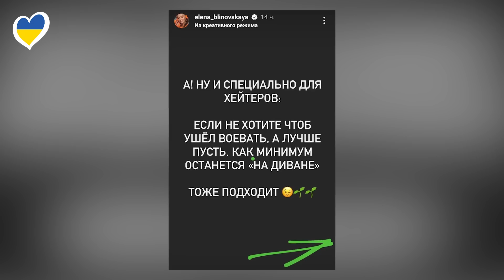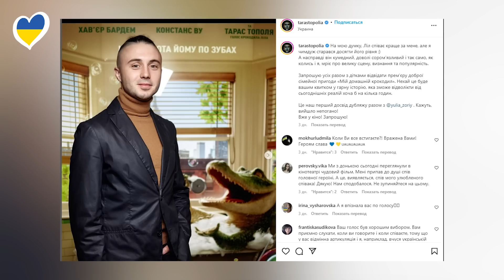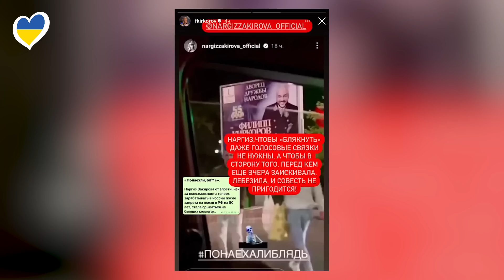АДА РОГОВЦЕВА | МОНАТИК | ОКСИМИРОН | МИЛОХИН | МИША РОМАНОВА| БИЛЛ МЮРРЕЙ| РИЧАРД ГИР| ТАРАС ТОПОЛЯ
«Забыла перед кем лебезила?»: Киркоров разнёс Наргиз

00:00 – ВСТУПЛЕНИЕ
11:15 – СУД ПРИЗНАЛ ПЕСНЮ ОКСИМИРОНА ЭКСРИМИСТСКОЙ
11:39 – ОЧЕРЕДНОЙ МАРАФОН БЛИНОВСКОЙ
12:09 – МИЛОХИН ПОКИНУЛ ЛЕДНИКОВЫЙ ПЕРИОД
13:48 – ХУДЯКОВ ПРЕДЛОЖИЛ РАЗМЕСТИТЬ УЧЕРЕЖДЕНИЕ В ЗАМКЕ ПУГАЧЕВОЙ
14:33 – СОСЕДОВ О ПЕВИЦЕ МАКСИМ, ЦОЕ И ШАМАНЕ
16:41 – НОВАЯ РОЛЬ РИЧАРДА ГИРА
17:40 – КАРДАШЬЯН О ВЫСКАЗЫВАНИЯХ КАНЬЕ УЭСТА
18:09 – МОНАТИК О БЛАГОТВОРИТЕЛЬНОСТИ
19:07 – ЭДИ РЕЙДМАН В НОВОЙ ФОТОСЕССИИ
19:33  -ПРЕСНЯКОВ ПОЖАЛОВАЛСЯ НА ТРАВЛЮ
 20:00 – ПАТТИСОН СТАЛ ЛИЦОМ DIOR
20:49 – ТРЕЙЛЕР «ЧЕЛОВЕК-МУРАВЕЙ»
21:21 – ТОПОЛЯ О НОВОЙ РАБОТЕ
22:52 – АЛЕНА БЛИН ПРОШЛАСЬ ПО БРЕЖНЕВОЙ
23:23 – КАНЬЕ УЭСТ ОБВИНИЛ ТАРАНТИНО В КРАЖЕ ИДЕИ
24:30 – РОГОВЦЕВА О РАБОТЕ В БОМБОУБЕЖИЩЕ
25:21 – БИЗНЕС БРЕЖНЕВОЙ В РОССИИ
26:22 – РОМАНОВА ПОДТВЕРДИЛА, ЧТО БОЛЬШЕ НЕ ОДИНОКА
27:15 – ОЧЕРЕДНЫЕ ОТКРОВЕНИЯ МЭТЬЮ ПЭРРИ
28:10 – ОБВИНЕНИЯ В СТОРОНУ БИЛЛИ МЮРРЭЯ
30:06 – РАЙДЕР ГАЛКИНА
31:30 – ОЛЕГ ВЛАДИ ПОДАЛ В СУД НА ПЕРВЫЙ КАНАЛ
32:17 – БОЧЧЧЕЛИ ПРИЮТИЛ СОБАКУ ИЗ КУПЯНСКА
32:56 – КАВЕЛЛ АНОНСИРОВАЛ ВОЗВРАЩЕНИЕ К РОЛИ СУПЕРМЭНА
33:25 – СЕДОКОВА ПЕРЕПОЕТ ХИТ «ВИА ГРЫ»
33:59 – КЭТТИ ПЭРРИ И ЕЕ ГЛАЗ
34:43  -КРОССОВКИ ДЛЯ ЛОШАДЕЙ
35:06 – КАК ВЫРОС СЫН РИЗ УИЗЕРСПУН И РАЙАНА ФИЛЛИПА
35:47 – КИРКОРОВ ОТВЕТИЛ НАРГИЗ
36:34 – ОБРАЩЕНИЕ
37:02 – БЛОК ХОРОШИХ НОВОСТЕЙ; ЗАВЕРШЕНИЕ